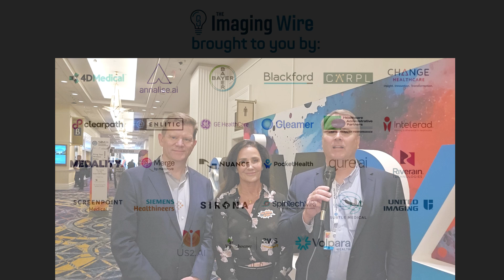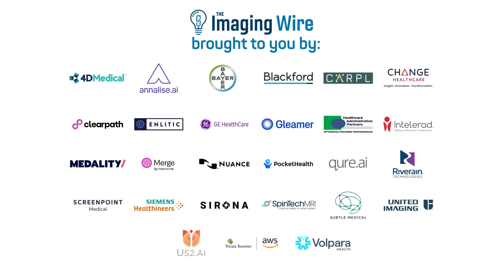Interview at SIIM 2024 -- Enterprise Imaging's 10-Year Anniversary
This year's SIIM24 saw the 10-year anniversary of enterprise imaging. We discussed the milestone with James Whitfill, MD, of HonorHealth and Kim Garriott of NetApp and how the collaboration between the SIIM and HIMSS has changed the landscape of digital medical image management.